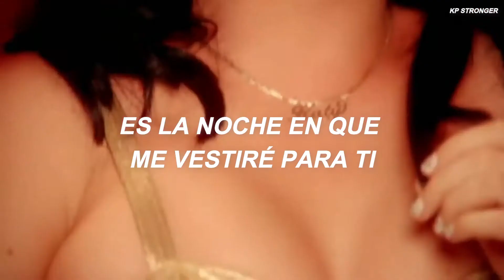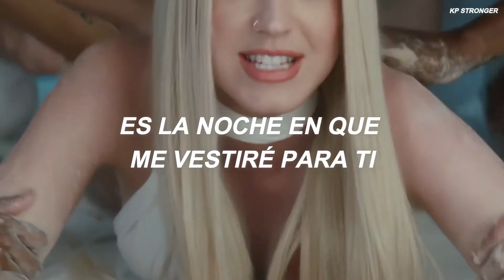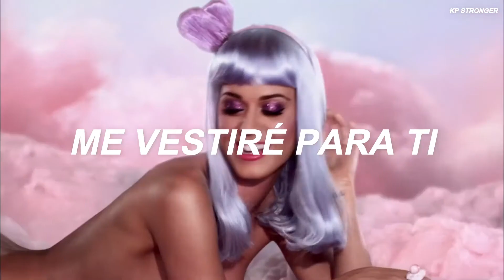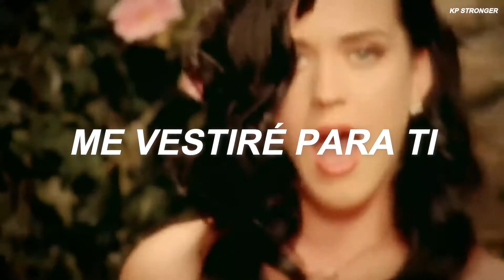Katy Perry - Dressin' Up (Sub Español) Video Official